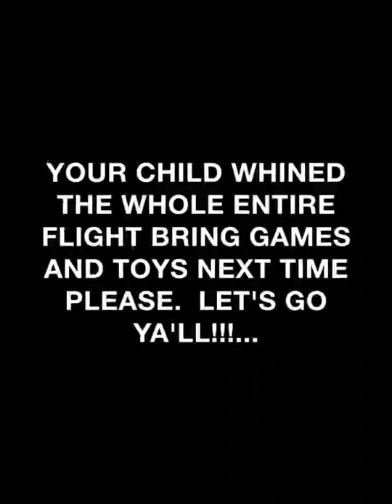Your child whined the whole entire flight Bring games and Toys next time please. Let's Go Ya'll!...